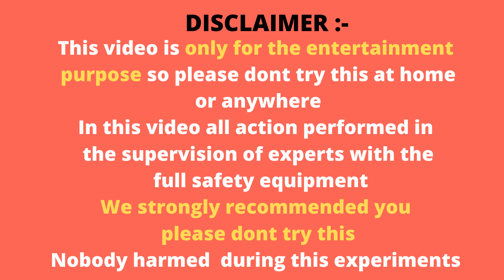Holi Colours Vs Liquid Nitrogen आपने सोचा भी नहीं होगा कि कोई ऐसे खेल सकता है होली का रंग ?